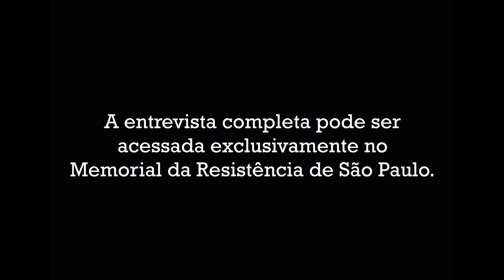Rosalina de Santa Cruz - Desaparecimento de Fernando de Santa Cruz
Como citar:
SANTA CRUZ, Rosalina. Coleta Pública de Testemunhos com familiares de Mortos e Desaparecidos Políticos. Memorial da Resistência de São Paulo, entrevista concedida a Ivan Seixas em 12/04/2014.

Rosalina de Santa Cruz nasceu no dia oito de dezembro de 1945 em Recife. Ao final da década de 1960, mudou-se para o Rio de Janeiro, onde foi presa pelo Deops/RJ no dia três de dezembro de 1971 em função de sua militância na VAR-Palmares. Detida por mais de um ano, passou por diversos cárceres da capital paulista. Ao sair da prisão em janeiro de 1973, mudou-se com seu companheiro para São Paulo e continuou sua militância junto à VAR-Palmares. Em fevereiro de 1974 seu irmão e também militante, Fernando Augusto de Santa Cruz Oliveira foi então, dado como desaparecido. Em decorrência da incansável busca por informações do paradeiro de seu irmão, Rosalina foi novamente presa no dia nove de abril de 1974 e levada para o DOI-Codi/SP onde foi torturada, sofrendo um aborto em decorrência das agressões. Posta em liberdade, retomou a luta para encontrar o paradeiro de seu ente através da Comissão de Mortos e Desaparecidos Políticos do Estado de São Paulo. Em 1974, participou de uma reunião entre familiares e o General Golbery do Couto e Silva em Brasília e da CPI da Tortura em 1978, quando denunciou aos parlamentares as torturas sofridas durante suas duas prisões e sobre o desaparecimento de Fernando. Formada em assistência social, atualmente é professora da PUC-SP, militante feminista e ativista dos Direitos Humanos.

Coleta Regular de Testemunhos - C069 - Coleta Pública de Testemunhos com Familiares

Você conhece o Programa Coleta Regular de Testemunhos?
Atualmente com mais de 120 entrevistas, o Programa tem como objetivo ampliar o conhecimento sobre a história do Deops/SP a partir do registro de testemunhos de ex-presos e perseguidos políticos, familiares de mortos e desaparecidos, bem como de outros cidadãos que trabalharam nessa instituição ou que por dever do ofício a frequentaram.
Com a intenção de aprofundar o conhecimento, promover debates e estimular o desenvolvimento de novas pesquisas, o Memorial da Resistência de São Paulo disponibiliza os testemunhos na íntegra à consulta pública.
Para pesquisar nosso banco de dados e conferir as condições e termos de consulta às entrevistas, acesse nosso

Ficha Técnica:

Programa de Pesquisa do Memorial da Resistência de São Paulo:
Julia Gumieri
Luiza Giandalia
Camila Alvarez Djurovic

Edição e Finalização do Vídeo:
Julia Gumieri
Luiza Giandalia

Vinheta:
Núcleo de Ambientes Digitais de Aprendizagem da Universidade Metodista de São Paulo

Crédito das músicas:
Abertura: Flowing de Eric Roberts
Encerramento: Dawn Mist de FreePlay Music
Plataforma: Freeplaymusic

Uso do vídeo disponível apenas para fins educacionais.